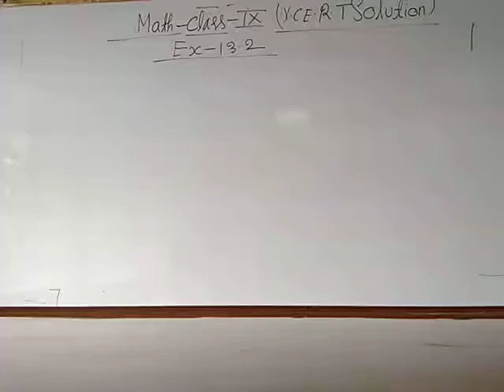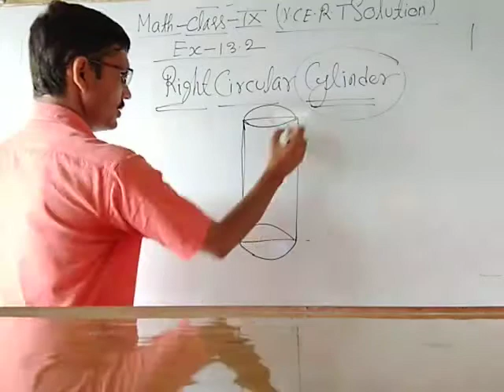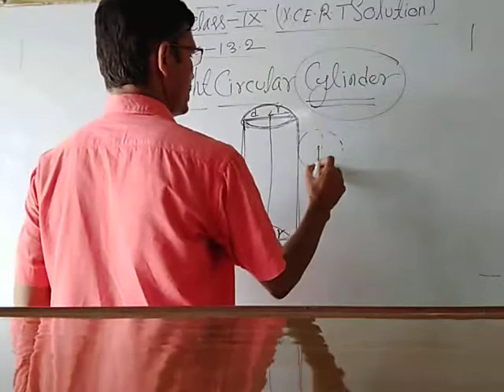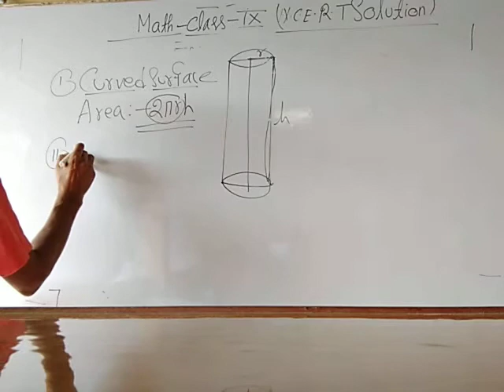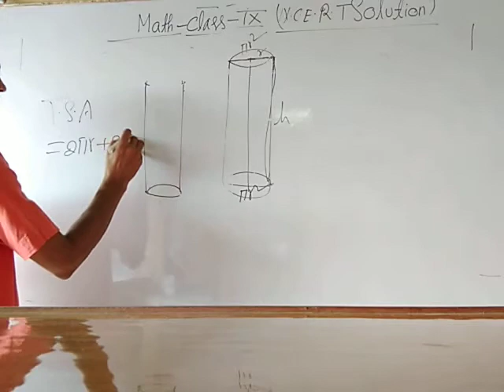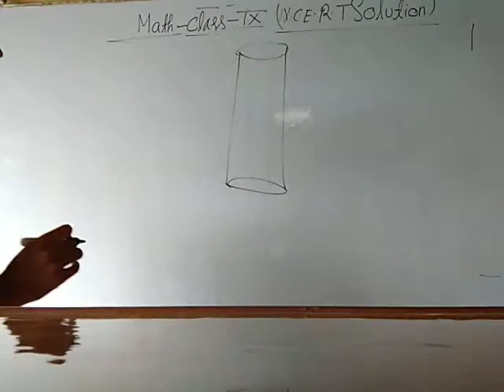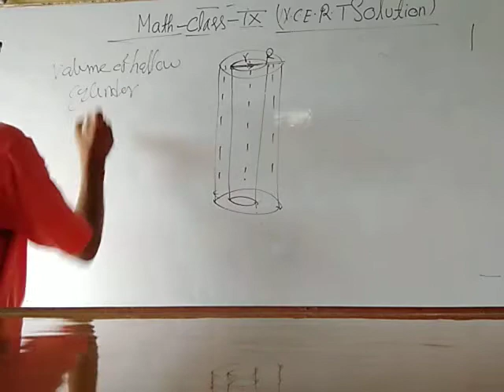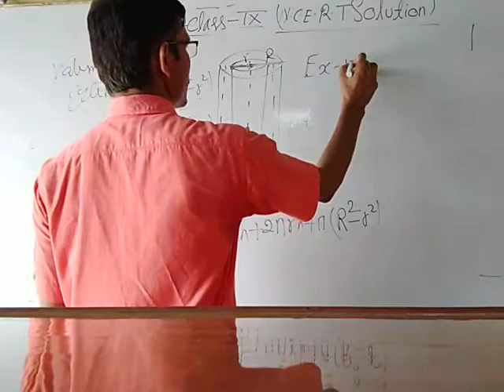Class 9 math, volume and surface area Class 9,ncert math solution, right circular cylinder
Class 9 math, volume and surface area Class 9, NCERT lesson 13.2,

In this video describe about volume and surface area of right circular cylinder,hollow cylinder,total surface area,c.s.a of cylinder.

And previous video link